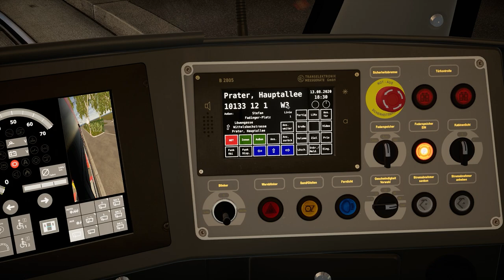TramSim - FR - Let's Play [EP2] Trajet retour en mode "horaire" en 1.0.3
Salut les amis, voici l'épisode 2 de la série avec le trajet retour complet en mode "horaire". Enjoy :)

N'hésitez pas a rejoindre le groupe curateur Steam pour connaître les dernières nouveautés en terme de simulation